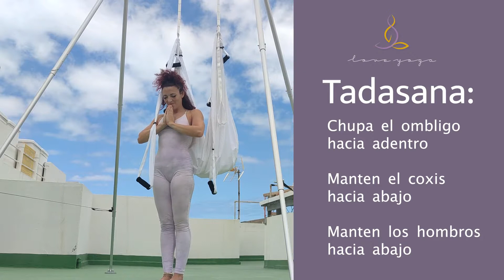Love Yoga - Yoga Aereo Flow (6 Minutos en Español)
En esta clase de Yoga Aereo aprenderás la inversion básica en el columpio (murciélago). También fortalecerás el abdomen mientras estiras los músculos pectorales y los brazos. Una clase apta para principiantes. Ten en cuenta que esta clase es completamente bajo tu propio riesgo. Si no sabes cómo invertir en la hamaca aérea o te sientes incómodo, busca a alguien que te ayude. Love Yoga no se hace responsable de las lesiones que puedan ocurrir.

Always consult your doctor before starting an exercise program.

There is a risk of injury associated with participating in any physical activity and exercise program. By engaging in this exercise you therefore assume full responsibility for any and all injuries that incur while participating. You hereby waive all claims against Margherita Stammati (Love Yoga), its instructors, or partners, for any and all injuries, claims or damages that might incur.

* AVISO *

Siempre consulte a un médico antes de comenzar un programa de ejercicios.

Existe el riesgo de daños repentinos y enfermedades asociadas con la participación en un programa de entrenamiento y ejercicio. Al participar en estos ejercicios usted asume, por tanto, la total responsabilidad por cualquier lesión que le sucede durante su participación. Usted renuncia a toda reclamación contra Margherita Stammati (Love Yoga), sus instructores, o socios, para cualquiera y todas las lesiones, reclamaciones o daños que puedan ocurrir.

The Love Yoga Studio is a yoga and aerial arts studio located in Tenerife, Spain. On the blog I share videos of my yoga routines, recipes and general insight on health and wellbeing.

El Love Yoga Studio es un centro de yoga y artes aéreas ubicado en Tenerife, España. En el blog comparto videos de mis rutinas de yoga, recetas y consejos sobre salud y bienestar.